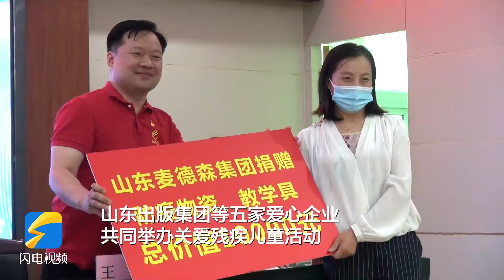美味蛋糕、爱心图书、文艺表演……济南残障儿童迎来特殊的“六一”儿童节